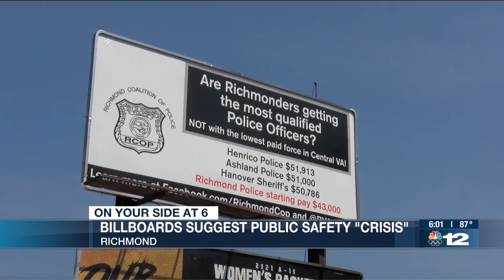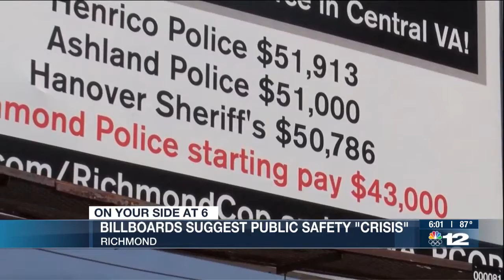Richmond’s Police Chief says billboards claiming city is unsafe are false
Richmond’s Police Chief is on the defense after a pair of billboards claim the safety of the city is in jeopardy due to poor police pay and staffing issues.

The Richmond Coalition of Police “RCOP” is behind the campaign. RCOP says the current salary for a city recruit is about $43,000. The organization points out neighboring departments, like Henrico, start higher by about $9,000. FULL STORY